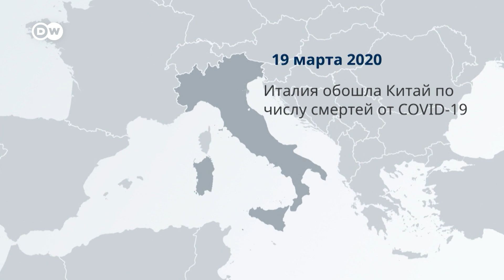2020 год: хроника пандемии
Главной мировой проблемой ушедшего года стала пандемия коронавируса. В январе первая смерть от COVID-19 была зафиксирована в Ухане, а уже в сентябре количество летальных случаев достигла миллиона. Как развивались события в Китае, США, Европе и России - в обзоре DW.